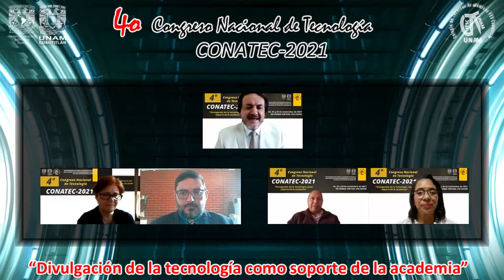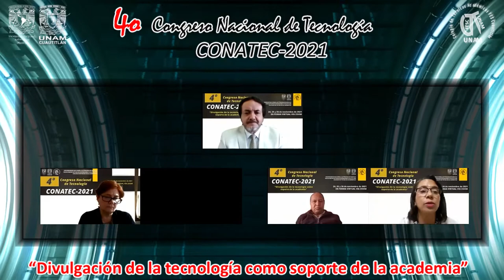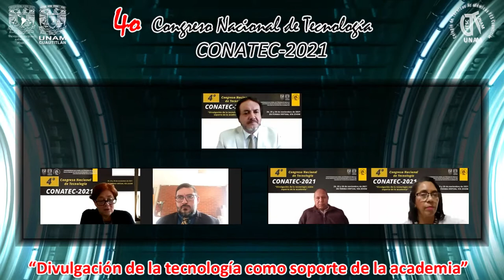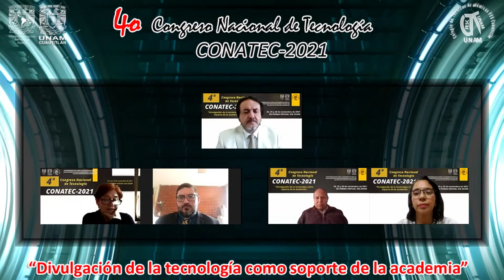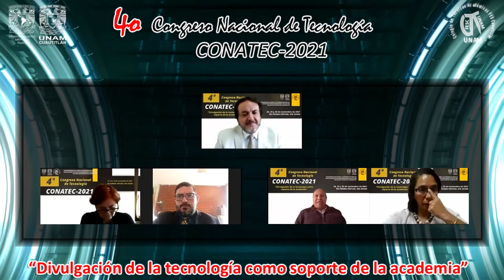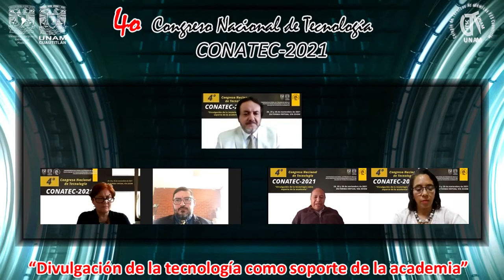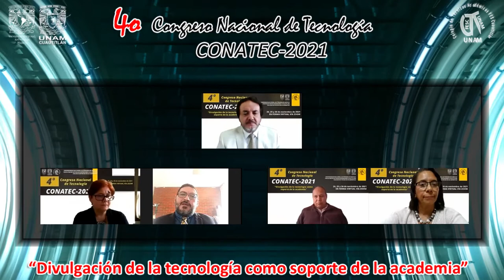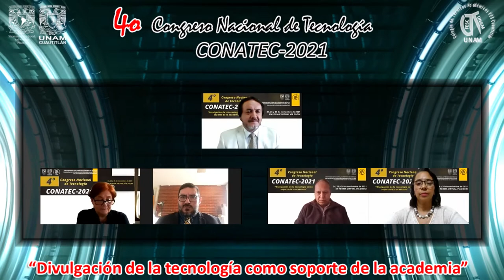El trabajo del Colegio de Técnicos Académicos de la FES-Cuautitlán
Tipo de participación: Mesa redonda.

Participantes: Mtro. Alan Olazabal Fenochio, Dr. Gustavo Mercado Mancera,  Lic. Jessica Páez Arancibia, Dra. María de los Ángeles Cornejo Villegas, Q. Raymundo Garduño Monroy.

Mesa redonda realizada el jueves 25 de noviembre de 2021, durante el 4o Congreso Nacional de Tecnología (CONATEC2021).